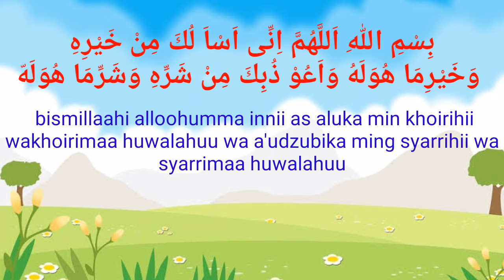DOA MEMAKAI PAKAIAN ATAU BERPAKAIAN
Assalamu'alaikum,
halo temen-temen semuanya.
video kali ini adalah tentang doa memakai pakaian atau berpakaian
jangan lupa dihafalin yaa
semoga bermanfaat ❤😊